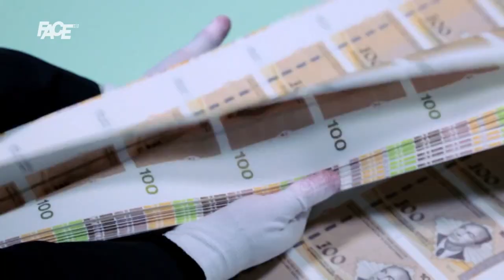Glasnogovornica SIPA-e za FACE najavila hapšenja u akciji "Derbi"; Pretresi na 15 lokacija!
Osumnjičeni se terete za organizovani kriminal, poresku utaju ili prevaru, nedozvoljeni promet akciznih proizvoda, nedozvoljeno skladištenje robe, nedopuštenu trgovinu i pranje novca

Marketing, YouTube & Digital distribution:
EMDC Network